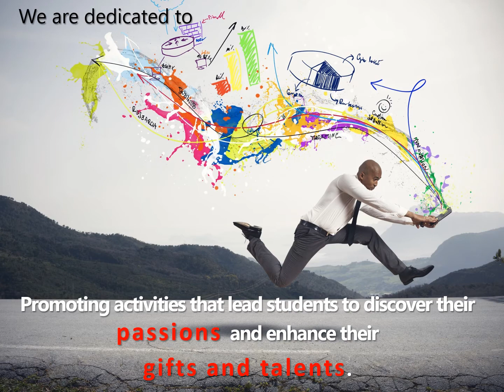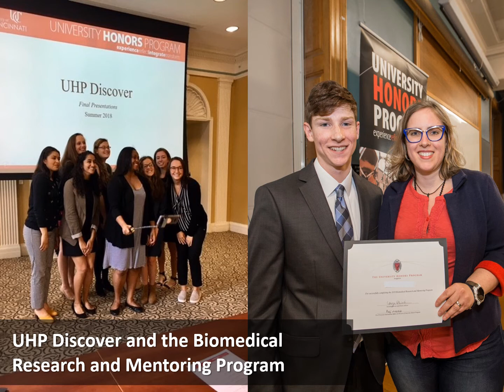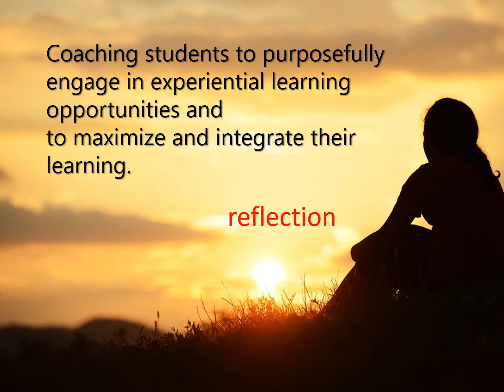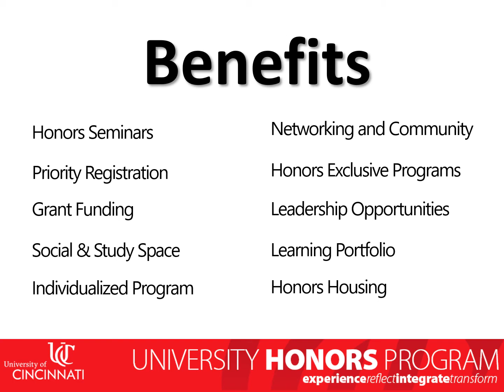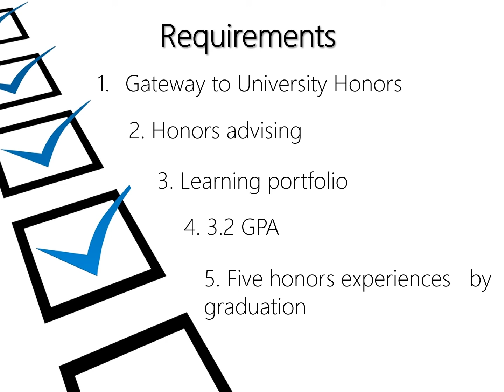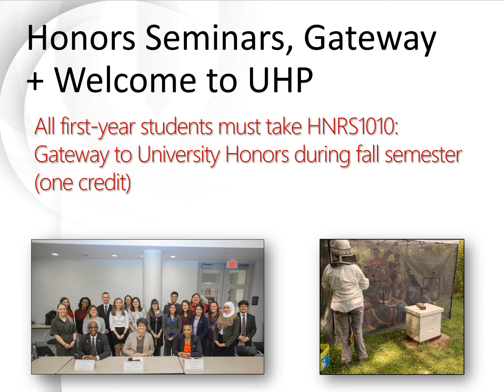Summer 2020 UHP Orientation Overview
Overview of UC's University Honors Program (UHP) including opportunities and requirements for new students.